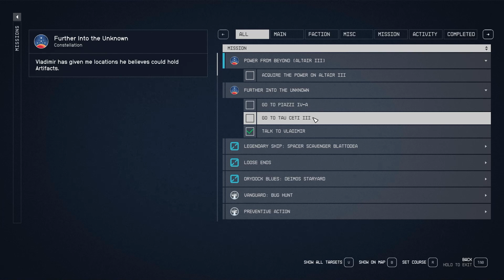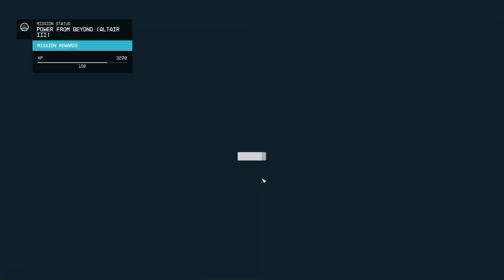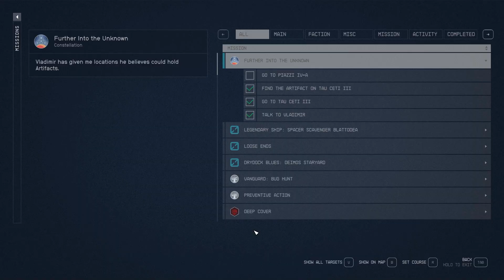Starfield - EP114 - More Artifacts & Temples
Welcome to my new series of Starfield.  Join me as I head out into space on my hopefully fun adventure as a spacefaring smuggler.  This should be pretty fun, gotta love a space rpg.